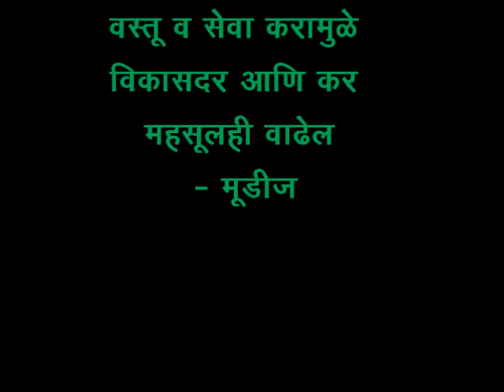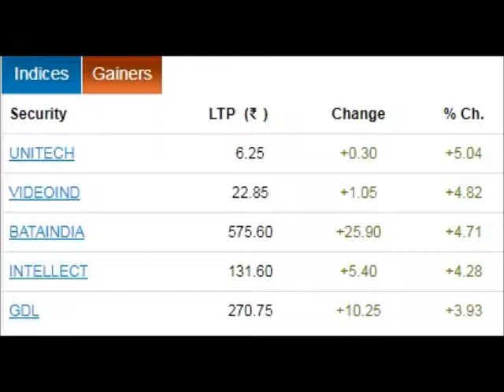Arthsanket Finance and Business News Marathi Tuesday 4th July 2017